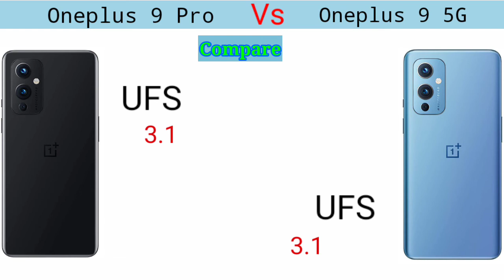Oneplus 9 Pro VS Oneplus 9 5G |Full Specification & Differences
***Desclimer**